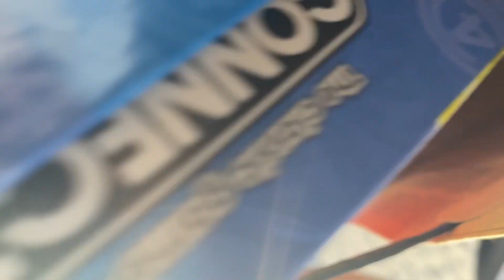KISS SLAP TWERK OR GRAB CONNECT FOUR MIAMI SOUTH BEACH PUBLIC INTERVIEW 2023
Miami Beach Playboy Presents Connect Four Kiss Slap Twerk Or Grab Pt 2 Trending Viral!!